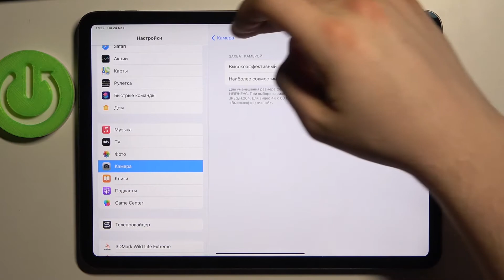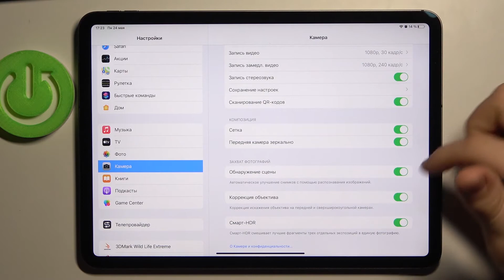Сброс настроек камеры на iPad Pro 11 2021 / Сброс камеры iPad Pro 11 2021 к настройкам по умолчанию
Доброго времени суток, друзья. В этом видеоролике поговорим с вами о камере на планшете iPad Pro 11 2021. А точнее о том, что же делать если вы зашли в настройки камеры на планшете iPad Pro 11 2021 и случайно сделали что-то не то! На самом деле это легко исправить, если iPad Pro 11 2021 после ваших настроек начал плохо фотографировать. Для того чтобы камера iPad Pro 11 2021 фотографировала снова красиво вам нужно сбросить камеру iPad Pro 11 2021 к настройкам по умолчанию. Расскажем о сбросе камеры до заводских настроек в этом видео.

Как сбросить камеру до заводских настроек на iPad Pro 11 2021? Как вернуть камеру к начальным настройкам на iPad Pro 11 2021? Как сделать камеру по умолчанию на iPad Pro 11 2021? Как очистить все настройки камеры на iPad Pro 11 2021? Как отменить настройки камеры на iPad Pro 11 2021? Как сделать, чтобы iPad Pro 11 2021 фотографировал лучше?